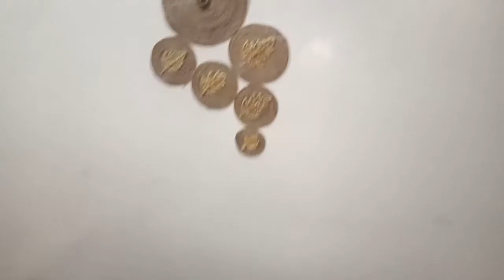Simple and elegant DIY corner | Jute DIYs | Jute cushion covers|Jute wall decor|Jute storage baskets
DIY Room Decor! Quick and Easy Home Decorating Ideas with Jute Rope | DIY Handmade Jute wall hanging

you can search the video as:
DIY Jute Home Decor/ Jute Craft Ideas/ Home Decoration Handmade

I hope you will like this video. I will respond to every single comment.